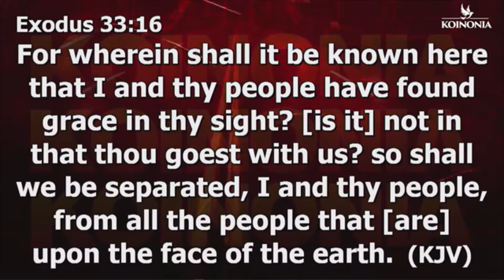Stop Over-Celebrating Success | Apostle Joshua Selman